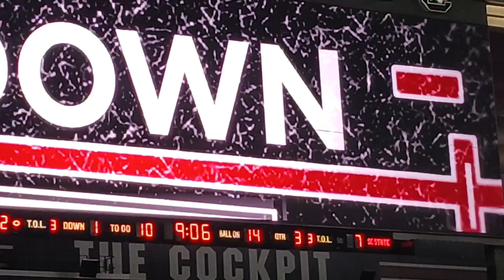I Went To The South Carolina Gamecocks Vs S.C State Bulldogs Game | 2022 College Football {Vlog}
Watch Exclusive Gameday Vlog

I went to the South Carolina Gamecocks Vs S.C State Bulldogs game that was on Thursday night. Even through I was super sleepy went to vlog about the game exclusive